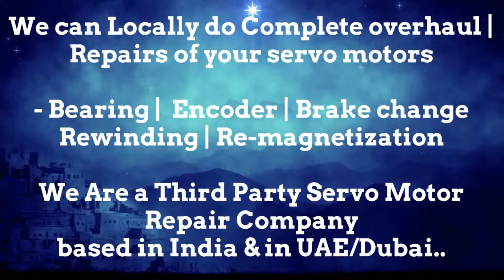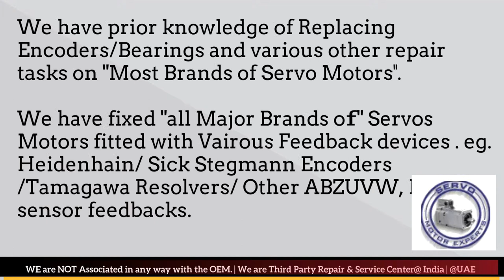How to install OEMER Encoder Align Resolver Angle Adjust Servo Motor Drive data Parameters Dubai